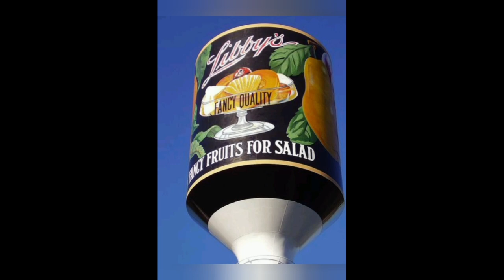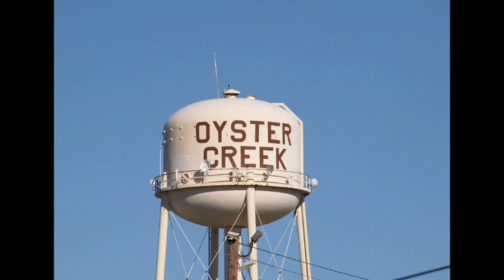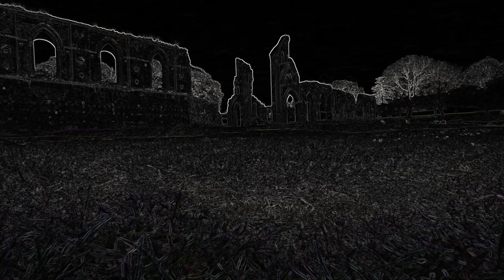Water Towers a short guide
If you aint got a hill you better get a water tower. And as this report from Jeff comes from the USA you better believe they are all larger than life and have a tale to tell